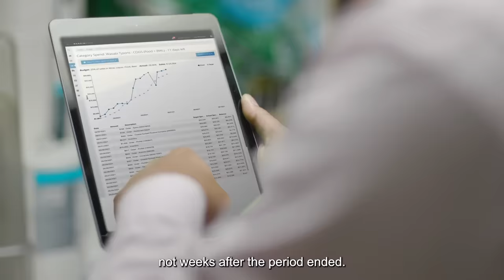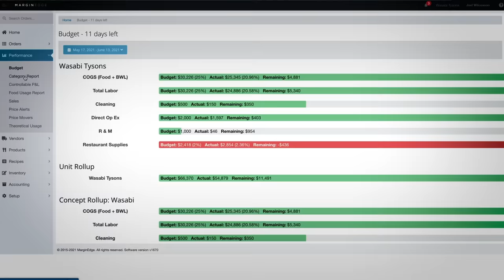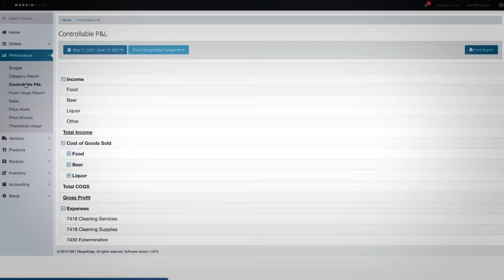How it Works: MarginEdge Restaurant Management Software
MarginEdge is a restaurant management software that uses POS integration and invoice data to show you your food and labor costs in real time, so you can make informed decisions in the moment rather than weeks after the period ends. By automating your invoice processing and totally digitizing your back office, MarginEdge saves your team hours on paperwork and gives you instant insights to manage your prime costs. Take control of your costs with real-time data. No contract. No setup fee. Free and unlimited training and support.